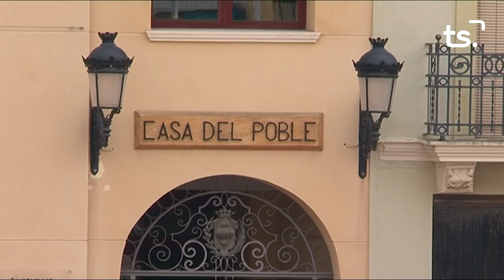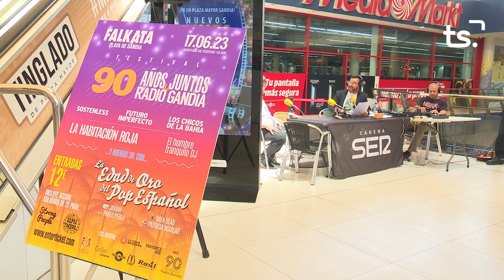INFORMATIU 2023 05 30